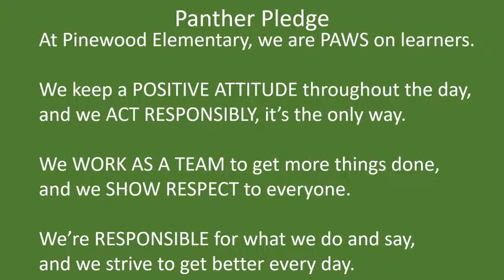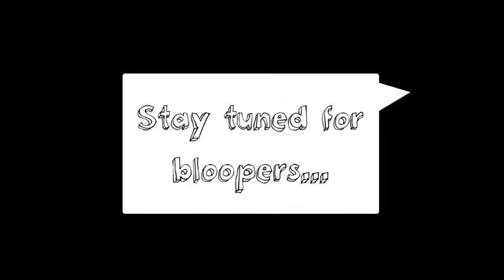Panther News September 13